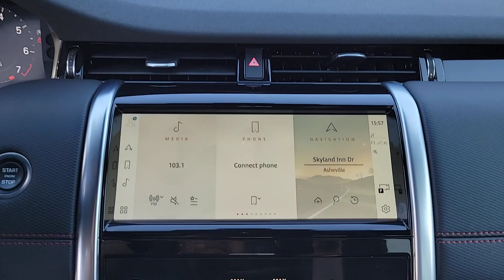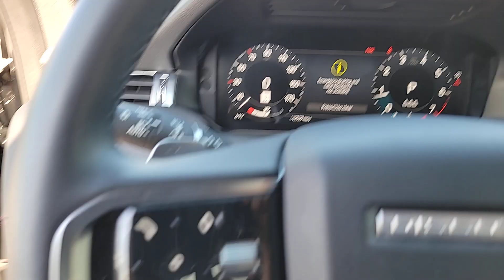2023 Land Rover Discovery_Sport SE R-Dynamic NC Asheville, Fletcher, Hendersonville, Waynesvill...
Pre-Owned 2023 Land Rover Discovery_Sport SE R-Dynamic available at BMW of Asheville located in 649 New Airport Rd, Fletcher, NC, 28732. Servicing the Asheville, Fletcher, Hendersonville, Waynesville, Marion area.
Please mention the stock PB22394 when you contact the dealership for this vehicle.

You will love the features of this   2023  LAND ROVER Discovery Sport.  This meticulously crafted Discovery Sport delivers premium comfort and world-class off-road capability. From its roomy, upscale cabin and high-end infotainment system to its standard all-wheel-drive powertrain and optional trail equipment, this compact luxury SUV leads with distinction. The following are some of this vehicles highlighted options: Pre-Collision System, Intelligent Auto on/off High Beams, Lane Departure Warning, Navigation System, Keyless Entry, Four Wheel Drive, Power Liftgate, Lane Keeping Assist, Remote Engine Start, Adaptive Cruise Control. Distinguished luxury with an adventurous spirit - that's the Discovery Sport. See for yourself when you take it out for a test drive. Our professional staff looks forward to giving you excellent service!